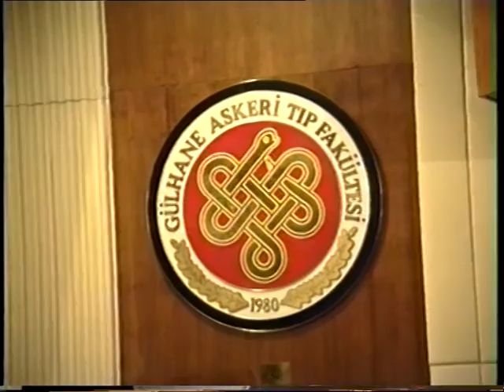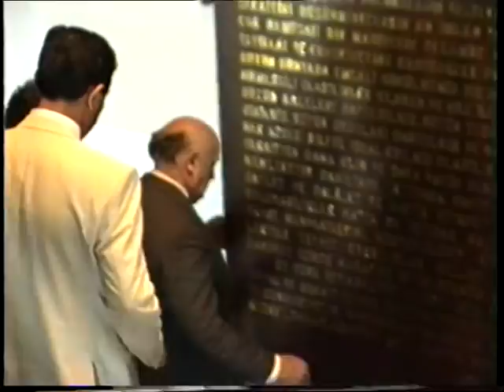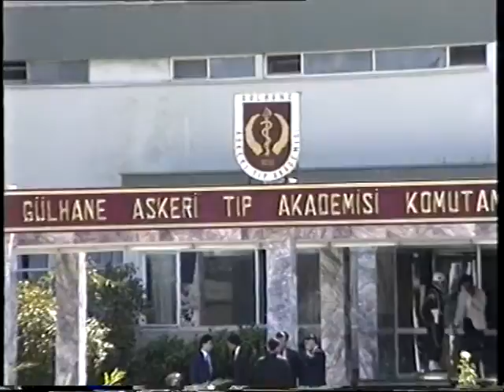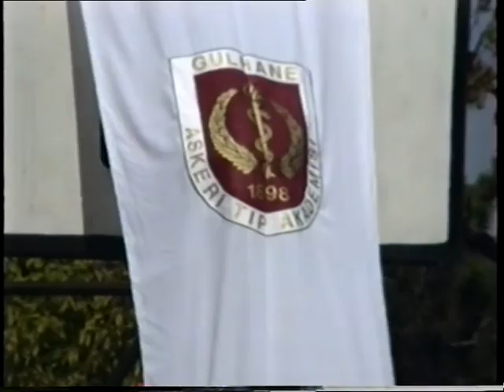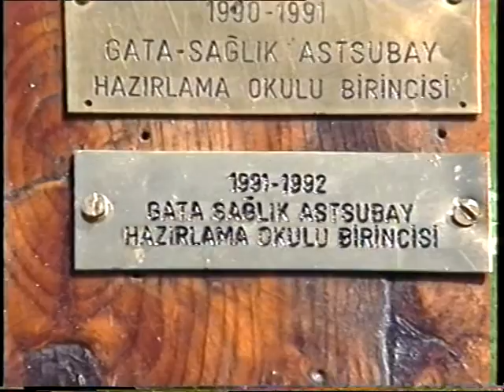GATA (Gülhane Askeri Tıp Akademisi), 1991-1992 Mezuniyet (Tıp, SAMYO) 2. Bölüm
Cumhurbaşkanı Turgut Özal, TBMM Başkanı Hüsamettin Cindoruk, Başbakan Süleyman Demirel, Sağlık Bakanı Yıldırım Aktuna ve Bakanlar, Gen. Kur. Bşk. Org. Doğan Güreş ve Kuvvet Komutanlarının katılımıyla 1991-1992 Tıp Fakültesi mezuniyet töreni, 2. Bölüm.